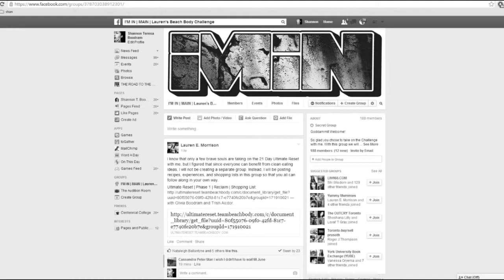Sensual Body ☜☜☜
There is such a lot to be aforesaid regarding treating yourself

like gold before having the ability to envision yourself in and of

itself. we have a tendency to area unit still physical and visual

creatures that the importance of wanting sensual in our quest

to be sensual is large and constant. this can be why I wished

begin} a sensual fitness cluster that has no start or finish date

however a continous flow of positive ladies WHO wish to

challenge and support one another in our daily quest to appear

our greatest and be our healthiest. I in person are TERRIBLE

once it involves finding motivation to elbow grease thus i'm

hoping you'll facilitate Pine Tree State and holding device versa.

Music Instrumentals in this episode:Audio Micro "Spring Rain"